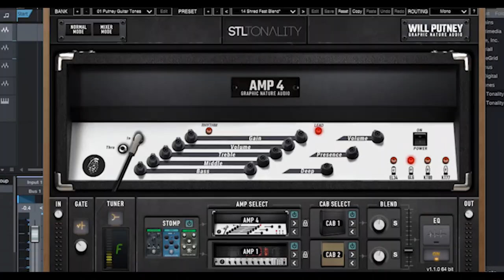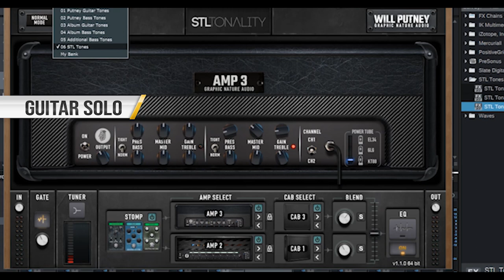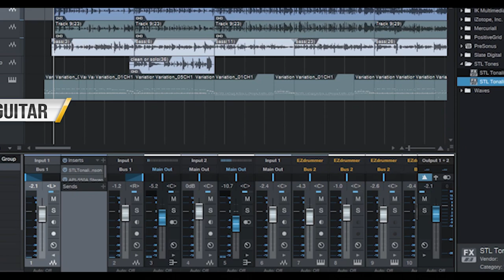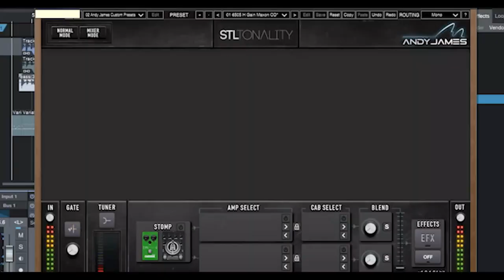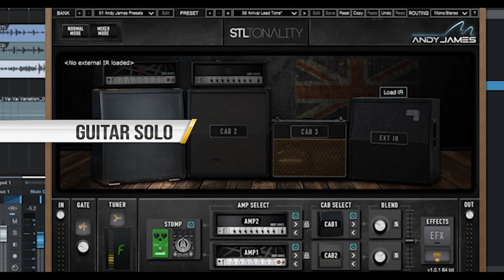STL Tonality Shootout | Will Putney | Howard Benson | Andy James | Gear Vlogs #19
In this video we demonstrate few metal Rythm tones and metal  lead tones by STL Tonality Will Putney, Howard Benson Suit And Andy James signature plugin suit...

Guitars Used: Epiphone Lespaul standard loaded with EMG81/89..All times were recorded using bridge pickup

Bass Used: Squire Affinity Jazz Bass

Audio interface: Focusrite 2i2 2nd gen

DAW: Presonus Studio One 3